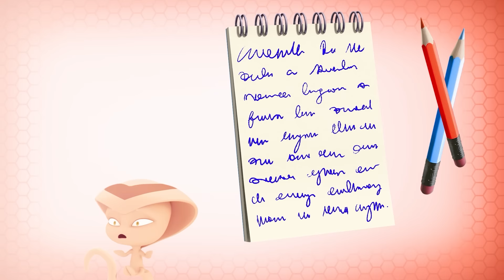MIRACULOUS | 🐞 ZWEITE CHANCE - Akumatisierung ☯️ | STAFFEL 4